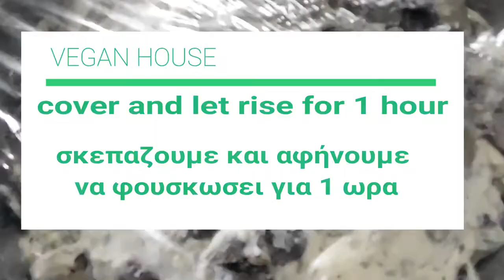Εύκολα ατομικά ελιόψωμα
Easy Olive Rolls - Εύκολα ατομικά ελιόψωμα

YouTube Ingredients Video *** ❤️ LIKE ➡️ SHARE IT .⁣
Ingredients

500 g all-purpose flour
6 g salt
30 g granulated sugar
300 g water, at room temperature
18 g yeast
10 g olive oil
2 tablespoon(s) oregano, dry
150 g olives, rinsed, pitted and cut into rounds
Συστατικά
500 γρ. αλεύρι γ.ο.χ.
6 γρ. αλάτι
30 γρ. ζάχαρη κρυσταλλική
300 γρ. νερό, σε θερμοκρασία δωματίου
18 γρ. μαγιά ξηρή
10 γρ. ελαιόλαδο
2 κ.σ. ρίγανη, ξερh
150 γρ. ελιές, σε ροδέλες